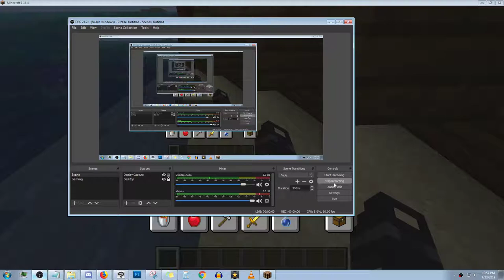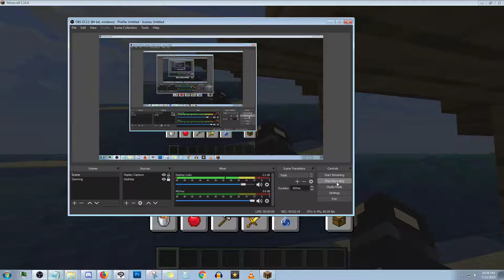Cute Minecraft Bug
My friend Tom and I found a little bug in minecraft